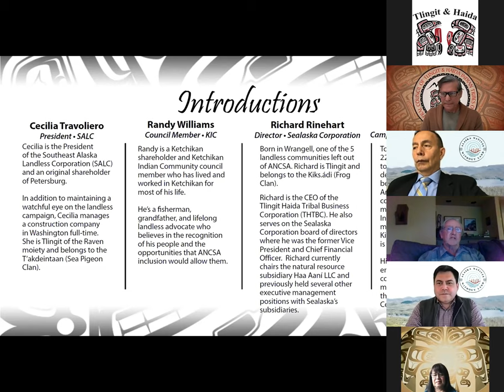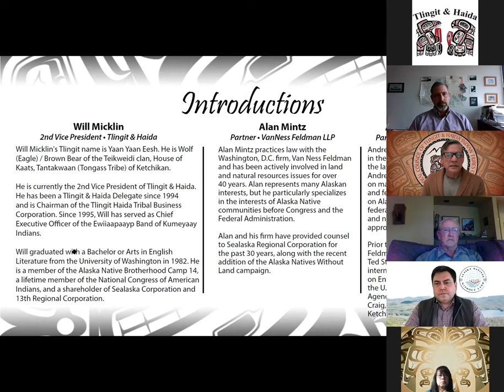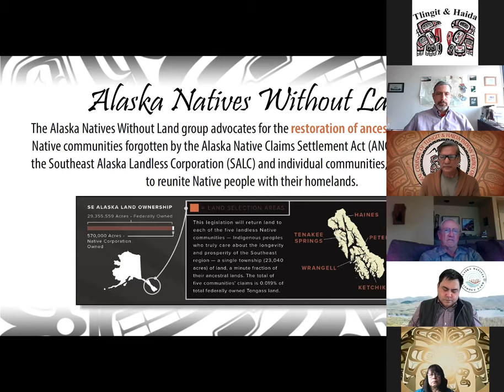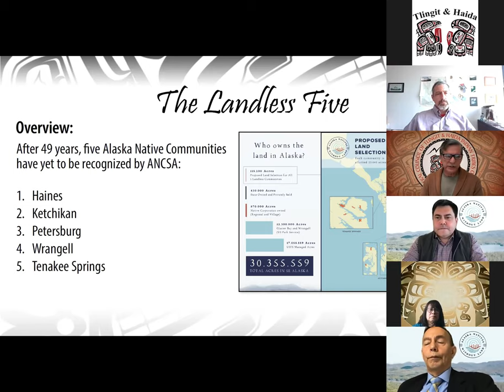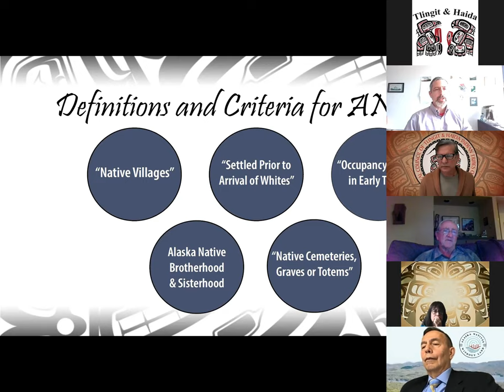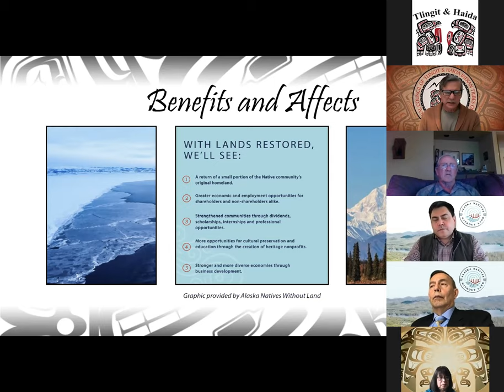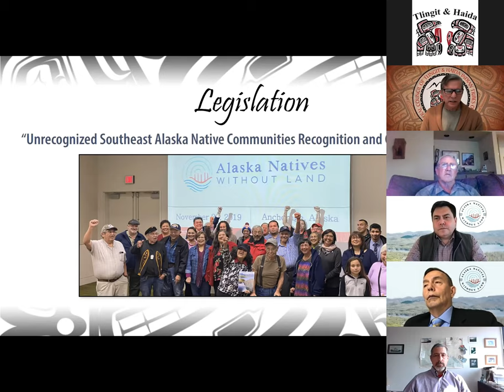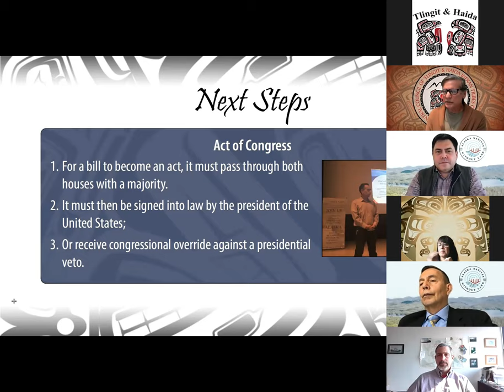Virtual Native Issues Forum 2021: Southeast Landless Communities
In the Virtual Native Issues Forum on May 20th, we learned about the Southeast Alaska Landless Communities. The panel included VanNess Feldman LLP Partners Alan Mintz and Andrew Vanderjack, Southeast Alaska Landless Corporation President Cecilia Travoliero, Sealaska Corporation Board Director Richard Rinehart, and Southeast Alaska Landless Corporation Campaign Coordinator Todd Antioquia.